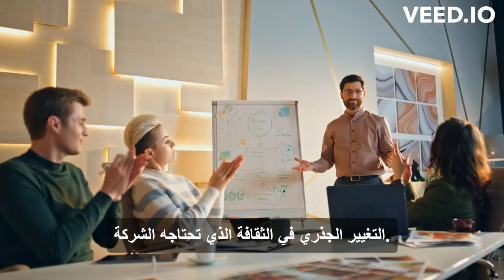Changing the culture of General Motors - case study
Leaders at GM have been praised for making tough decisions that led to impressive financial results, bringing out new models that connected with customers, and fixing a myriad of operational and systems issues. “We went from being troubled to being at the top of the heap,” said former CEO Dan Akerson. However, there is one area in which Akerson and other leaders admit significant challenges remain: changing the bureaucratic, tradition-bound culture that has crippled GM in the past.
Like leaders in other companies, GM executives are finding that changing culture is the toughest part of leading a turnaround. One of Akerson’s goals was to get more women into top jobs, partly because he believed that they can lead the radical culture change the company needs. He’s off to a good start. The auto industry in general is male-dominated, and there is no job more associated with machismo than the job of creating and engineering new cars. Who did Akerson pick to be head of product development? A woman and moreover, the former head of human resources (HR)! Mary Barra, who has held positions in various parts of the company over her 32 years with GM, became the highest-ranking woman in the global auto industry, and she began helping remake the rule-bound, dysfunctional culture from the ground up. Since then, Barra has been promoted to CEO of the company. As head of HR, Barra cut the long list of rules for on-the-job apparel to two words: Dress appropriately. With the company’s recent safety problems, Barra faces major challenges as the new head of GM, but she can use her position to enact broad changes that cut through red tape and speed decision making.